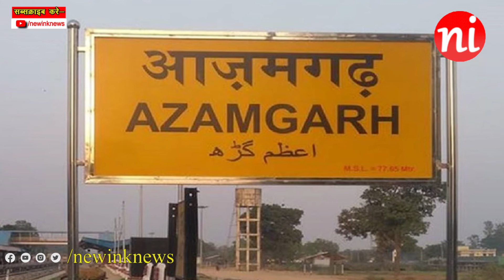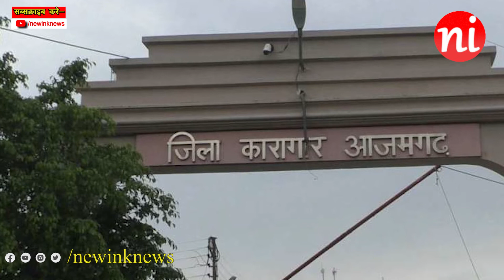UP Elections 2022: जाने आजमगढ़ की राजनीति और साहित्य का इतिहास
UP Election 2022: जाने आजमगढ़ की राजनीति और साहित्य का इतिहास II  Know the history of politics and literature of Azamgarh, उत्तर प्रदेश की राजनीति मेआजमगढ़ पूर्वञ्चल का अहम जिला है आजमगढ़ समाजवादी पार्टी का गढ़ माना जाता है यहा से सपा प्रमुख अखिलेश यादव सांसद है-

ABOUT NEW INK

NewInk is the india's first & largest political And campus news platform.

We aim to make political/campus issues easier to digest and fun to discuss- especially for the digital generation.We are equal opportunity offenders who believe that all political parties are same and the citizenryMUST QUESTION EVERYTHING AND EVERY ONE to safeguard  the interests of the county and democracy.